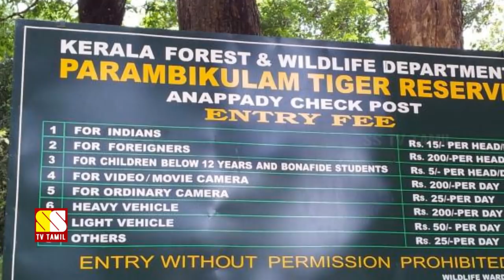கேரளா மாநிலம் பற்றிய 15 அசர வைக்கும் உண்மைகள்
This video narrates 15 interesting facts Kerala. Kerala is a state in southern India. It's known for its palm lined beaches and backwaters, a network of canals. Kerala has a highest literacy rate in India.